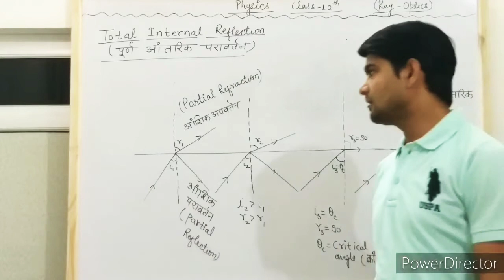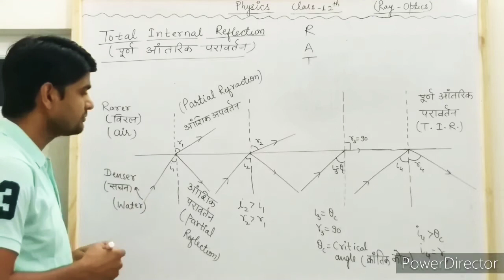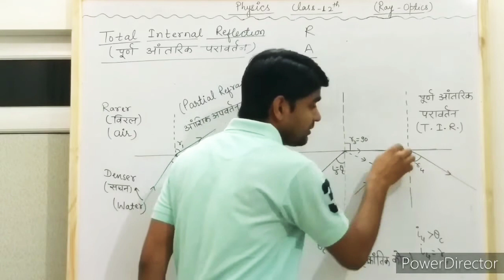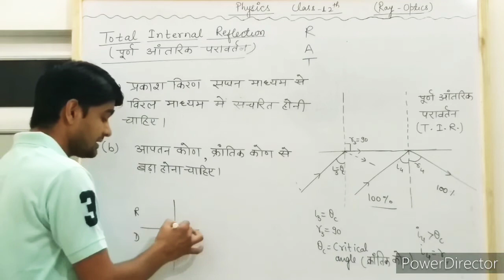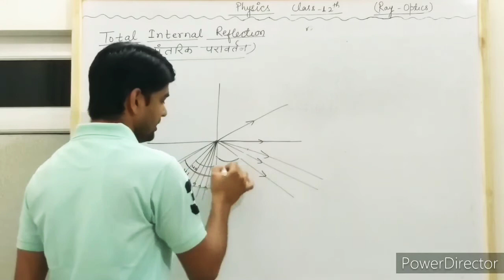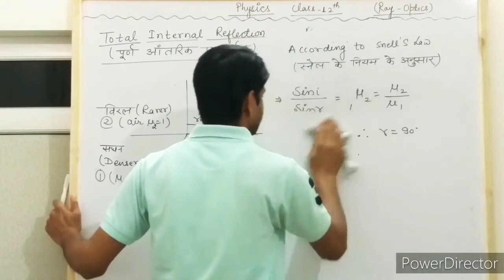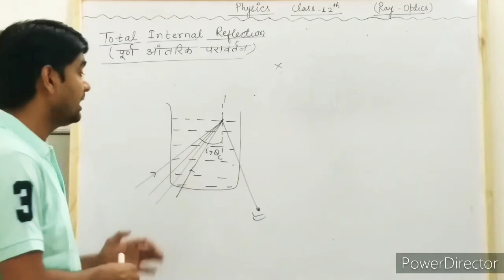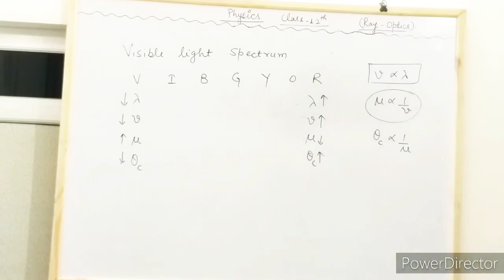Total Internal Reflection || Ray-optics || Chapter - 11 || Hindi medium || part - 10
Hello students,
•Welcome to BioTonic Official YouTube Channel (BioTonic)
•Here we will share most important Physics, Biology, English lectures that will help you in your 12th class RBSE board & NEET-JEE Exams.
•Also we will share PDFs, Notes, Important questions on Telegram.
•During national lockdown change your life with a positive vibe.